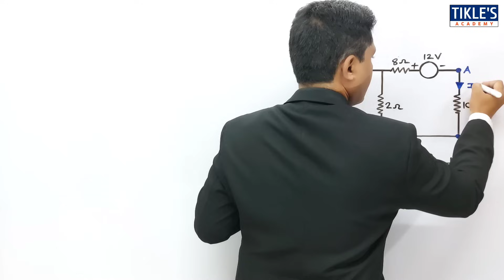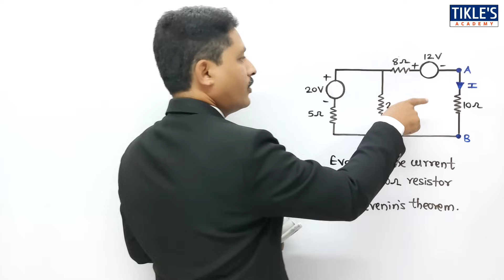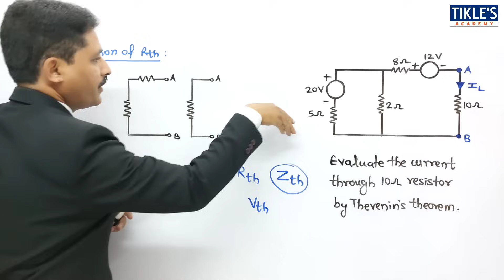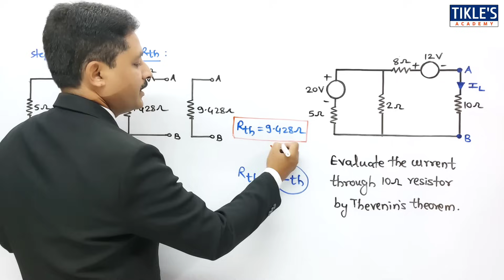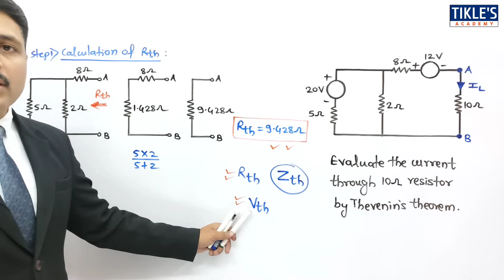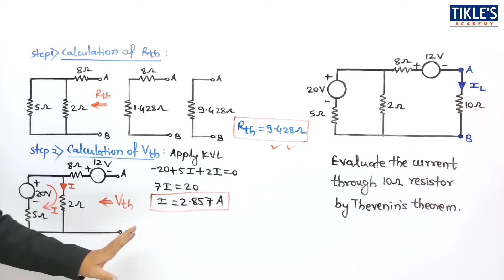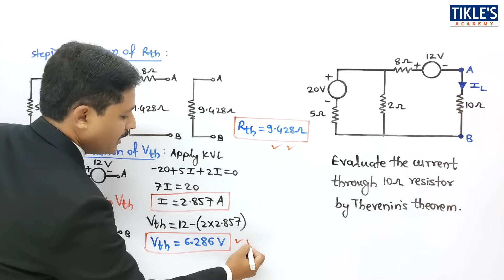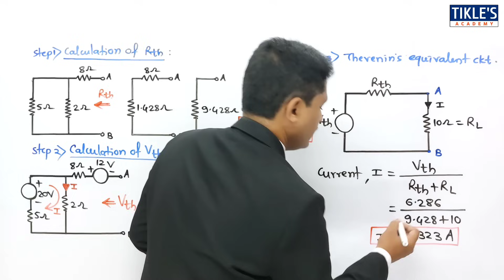THEVENIN THEOREM SOLVED PROBLEM 8 IN ELECTRICAL ENGINEERING @TIKLESACADEMYOFMATHS​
THEVENIN THEOREM SOLVED PROBLEM 8 IN ELECTRICAL ENGINEERING

norton theorem
thevenin's theorem
circuit analysis
thevenins theorem
thevenin
thevenin's
thevenin theorem
thevenin equivalent circuit
thevenin resistance
thevenin voltage
network theorem
dc circuit
electrical engineering
circuit theorems
linear circuit
output
current
voltage
resistor
dependent voltage
thevenin's circuit
solved examples on thevenins theorem
solving examples on thevenins theorem
concept of thevenins theorem
kirchhoff's laws
circuit
circuit analysis
current
voltage
resistance
branch current
kirchhoff
voltage law
tikles academy
tikle's academy
tikle sir
electrical engineering